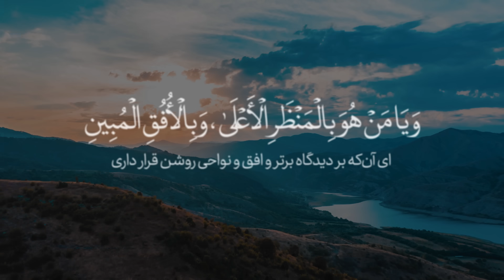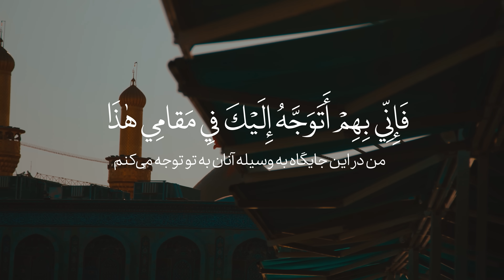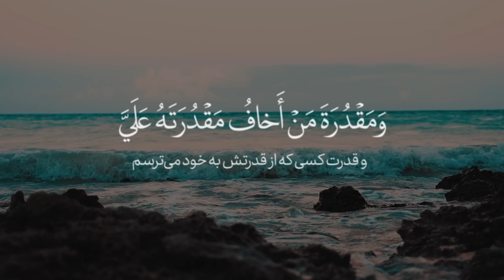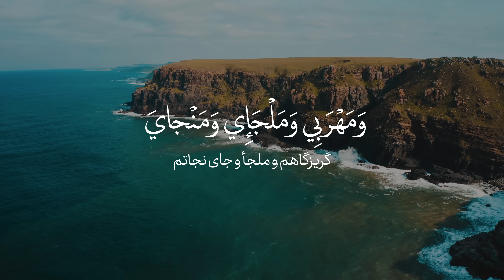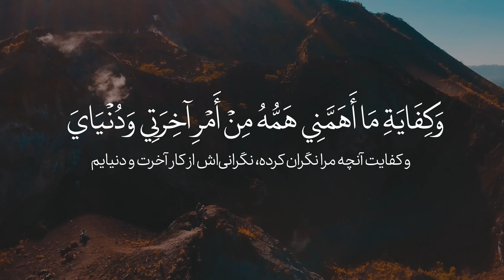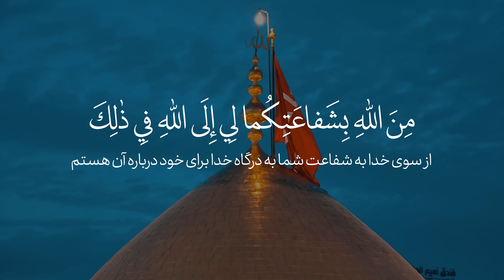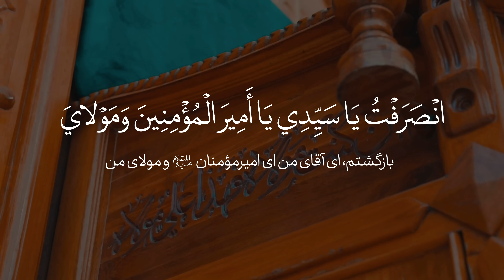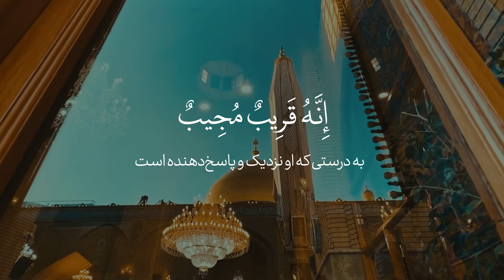Dua Alqamah (AR/FA SUB) - Ali Fani | علی فانی - دعای علقمه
DESCRIPTION :

دعای عَلْقَمه دعایی است که پس از زیارت عاشورا خوانده می‌شود. این دعا را صفوان بن مهران از امام صادق(ع) نقل می‌کند؛ اما از آنجا که در پی حدیث زیارت عاشورا که راوی‌اش علقمه است آمده، به نام «دعای علقمه» مشهور شده است. بعضی نیز آن را دعای بعد از زیارت عاشورا نامیده‌اند.این دعا را شیخ طوسی در مصباح المتهجد نقل کرده است. این دعا در کتاب مفاتیح الجنان بعد از دعای زیارت عاشورا آمده است.
دعای علقمه مشتمل بر معانی بلند و جامع حوایج دنیوی و اخروی به خصوص تولی و تبری است. خواننده در ابتدای این دعا، خداوند را با صفاتی یاد می‌کند، بعد خداوند را به پنج تن قسم می‌دهد و به خداوند توسل می‌جوید و ائمه را شفیع قرار می‌دهد. دعای علقمه مقام و فضیلت ائمه را بیان می‌کند و شخص مؤمن از خداوند می‌خواهد که به پیامبر(ص) و آل او صلوات بفرستد، حاجاتش را بر آورده سازد، از شر دشمنان نجات دهد،این زیارت را آخرین زیارت قرار ندهد و بین او و اهل بیت(ع) جدایی نیندازد.
CREDITS :

با صدای: علی فانی
تنظیم: مهدی شکارچی
میکس و مسترینگ: حسن پورمحمدی
ضبط: استودیو نور یاس
تصویر : استودیو مولود کعبه
مترجم: شیخ حسین انصاریان
تهیه کننده صوت: امین پرواس
تهیه شده در مدیا ۱۲

Reciter: Ali Fani
Arrangement: Mahdi Shekarchi
Mixing and mastering: Hassan PoorMohammadi
Recording Studio: Noor Yas
Video: Moludekabe Studio
Farsi translation: Sheikh Hosein Ansarian
English translation: Ali Quli Qarai
Sound Producer: Amin Parvas
Producer: Media12

أداء: علي فاني
التوزیع: مهدي شكارچي
الهندسة الصوتيه: حسن پورمحمدي
التسجيل:إستودیو نور ياس
الفيديو: إستوديو مولود الكعبة
الترجمة الفارسية: شیخ حسین انصاریان
الترجمة الانجليزية: علي قولي قرائي
انتاج الصوتي: امین پرواس
منتج: مديا ١٢